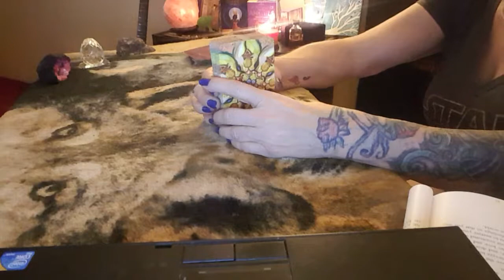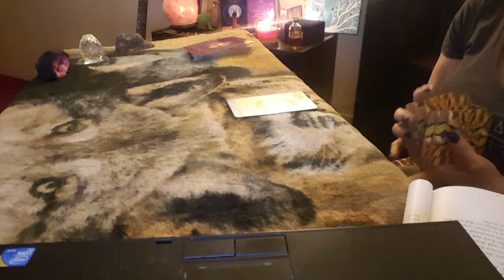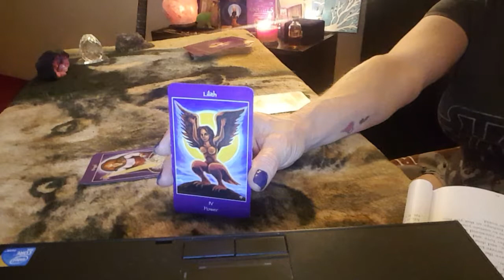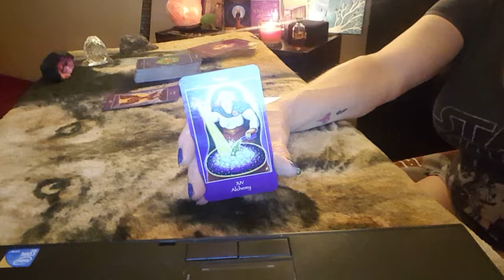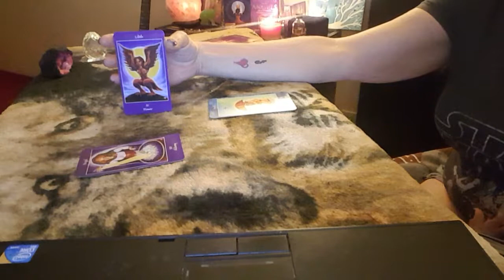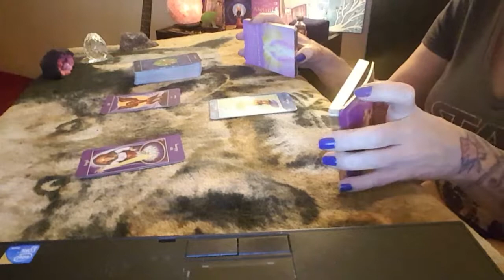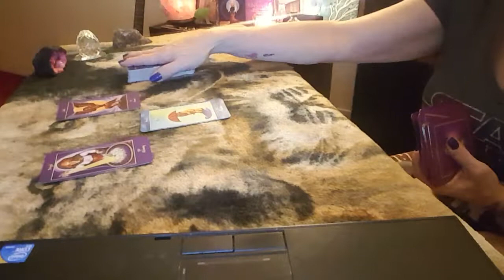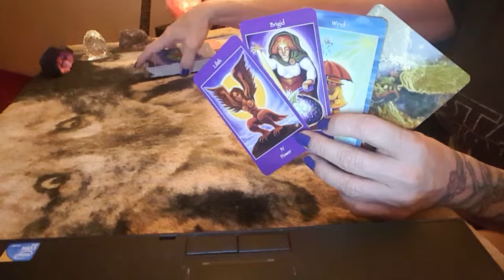Aquarius 9/8-9/13/18 Be ur Powerful Self and Go For It! :)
I mainly focus on Ascension and Spiritual Advice. I like hearing from people. I am still learning and I finally got some glasses lol.
Much love and blessings to all :)

Anyasocal@IG
Anyasocal1@Twitter